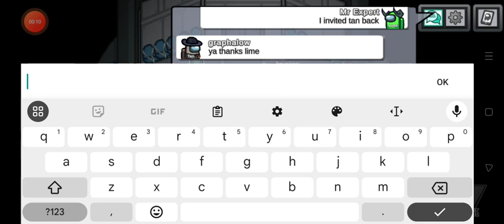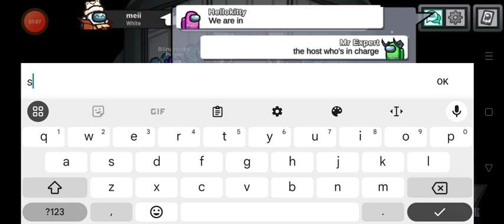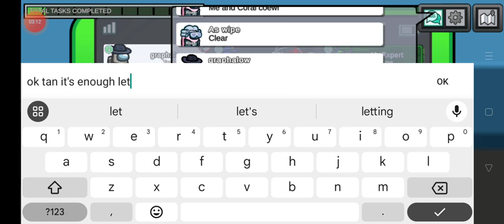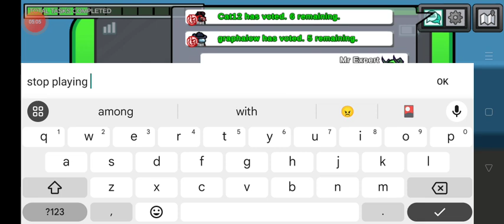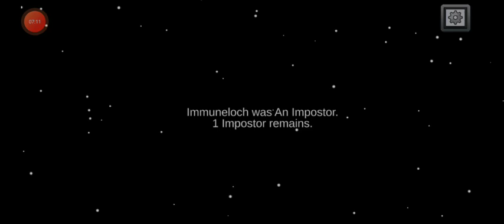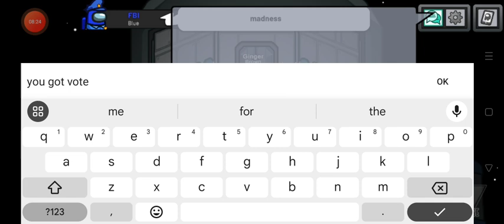(Among Us) playing with my friends (gameplay)(2024) part 12